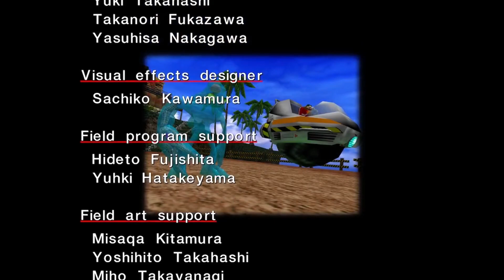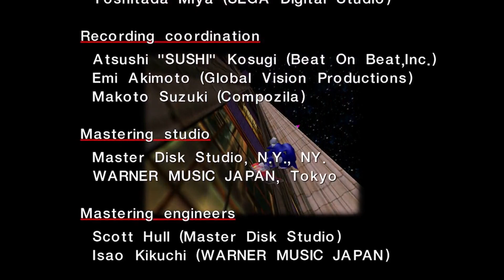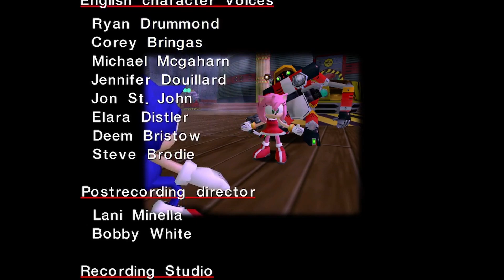Sonic Adventure 1 Playthrough Sonic Story p2 (with retranslation mod)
I am going to play my modded sonic adventure DX which gives us back the original quality and to top it I also use a retranlation mod which fits more with the japanese script. In this playthrough, I am going to finish Sonic's story